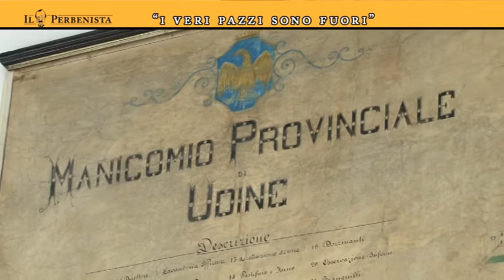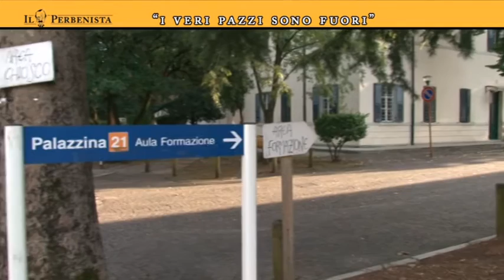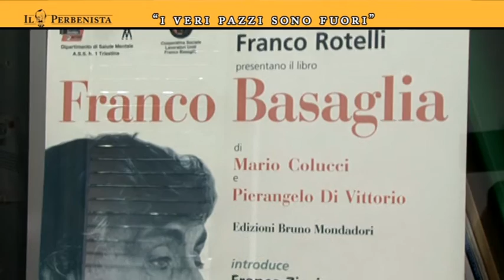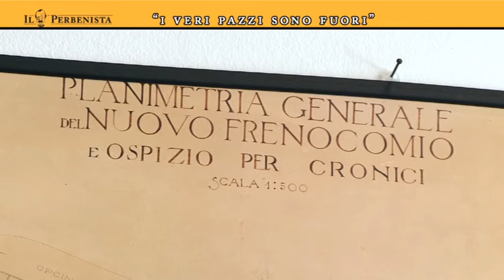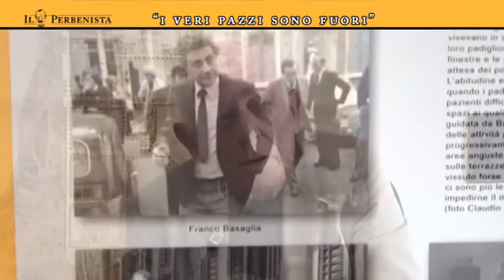Il Perbenista del 16 ottobre 2016 - Parte 1